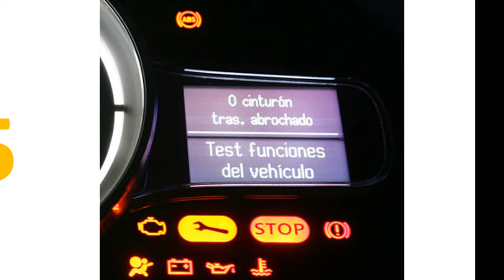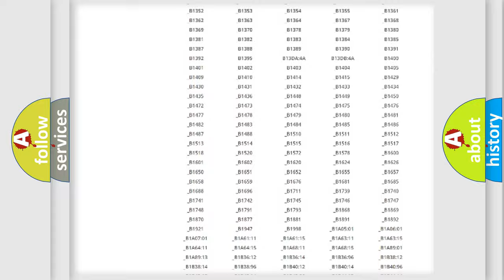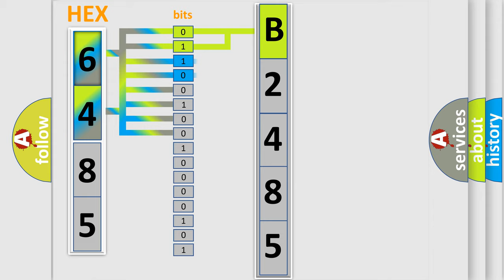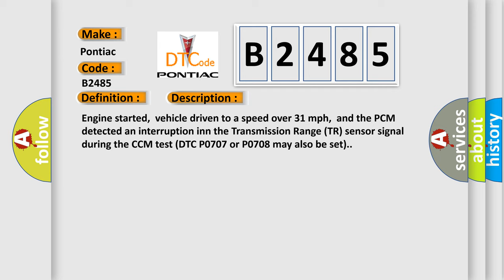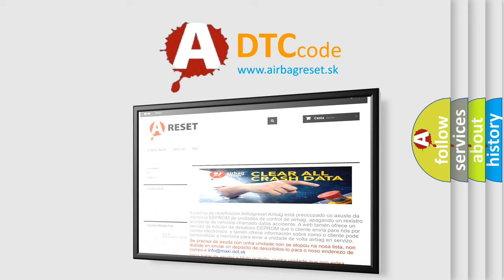DTC Pontiac B2485 Short Explanation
Contents:
0:21 Basic DTC analysis according to OBD2 protocol standard.
1:48 Insight into programming
2:58 A diagnostically understandable description of the Diagnostic Trouble Code
3:05 Basic error definition

Make:
Pontiac
Code:
B2485
Definition:
Transmission Range Sensor Circuit Malfunction
Description:
Engine started,vehicle driven to a speed over 31 mph,and the PCM detected an interruption inn the Transmission Range (TR) sensor signal during the CCM test (DTC P0707 or P0708 may also be set).
Cause:
 TR sensor signal circuit is open (an intermittent fault) TR sensor signal circuit is shorted to ground (intermittent fault) TR sensor signal circuit is shorted to VREF (intermittent fault) TR sensor is damaged or has failed (an intermittent fault) PCM has failed